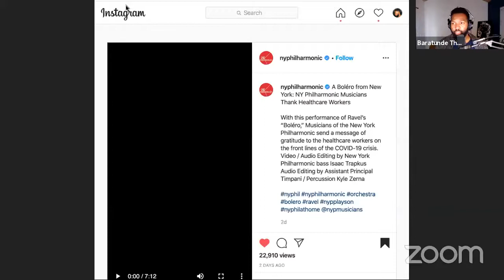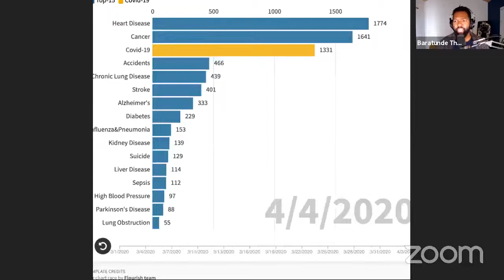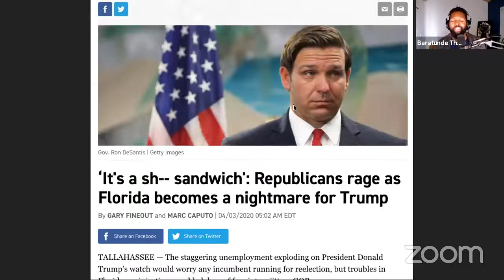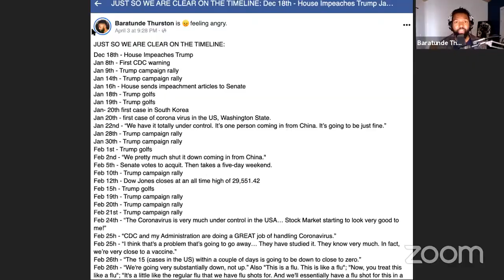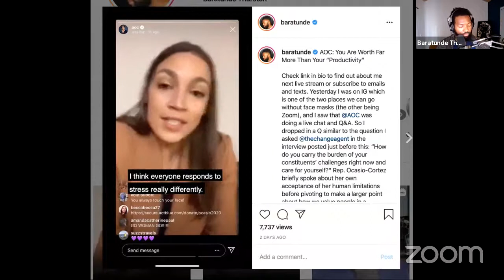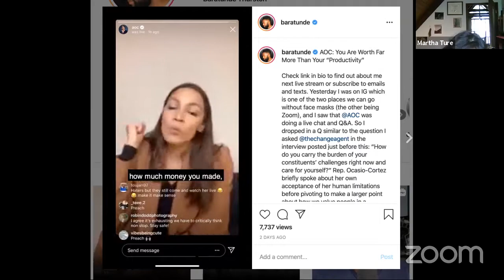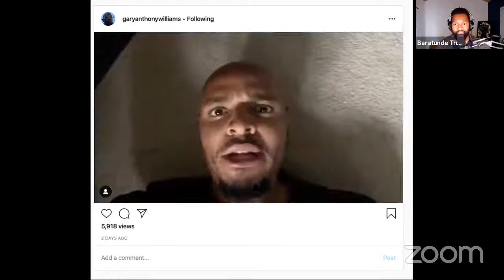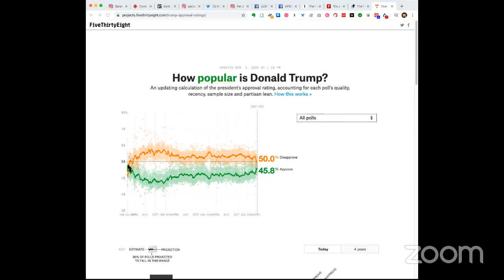Baratunde Live On Lockdown S1E06 Full Episode